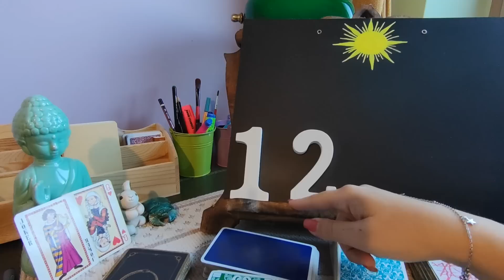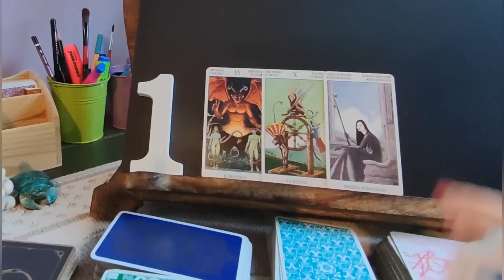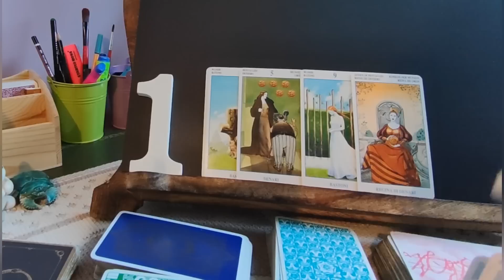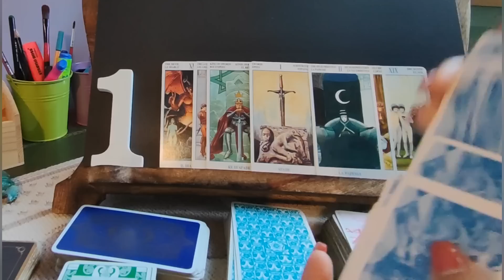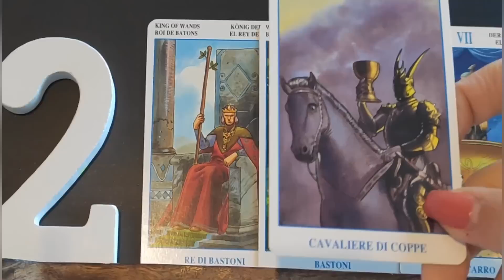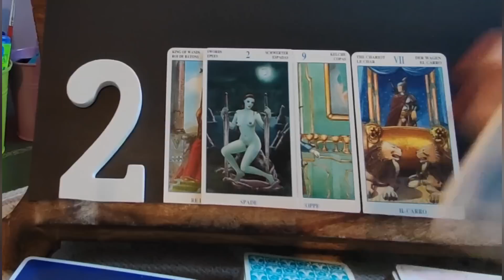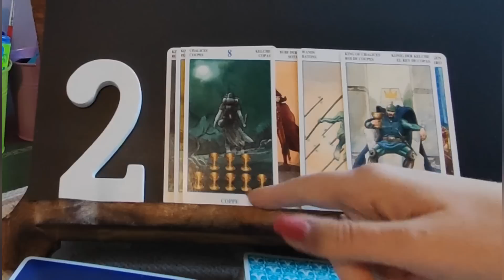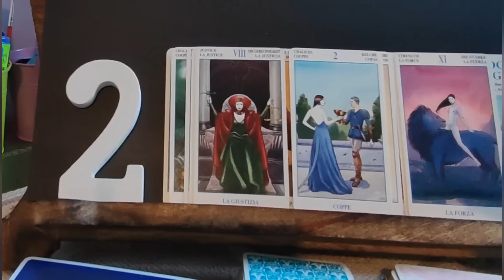Qualcuno vuole dichiararsi e lo farà.Cosa ti dirà? chi è?🥰tarocchi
Chapters
00:00 Intro
01:30 variante 1
14:45 variante 2